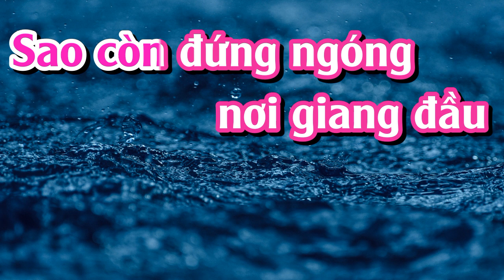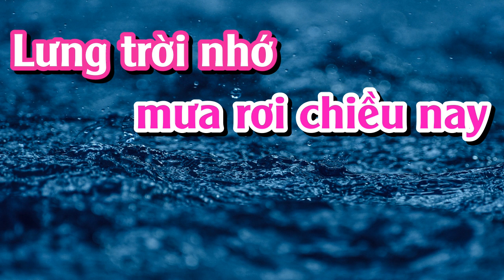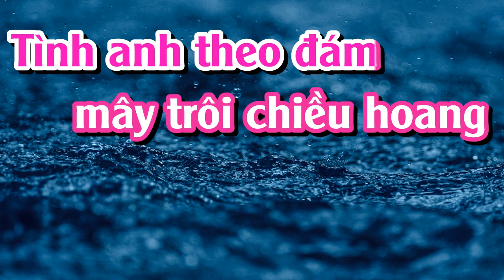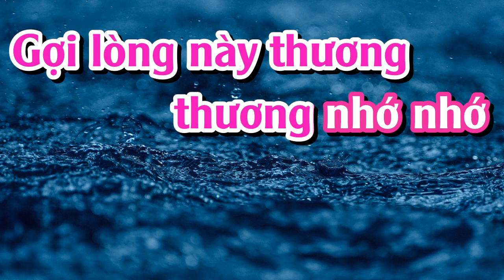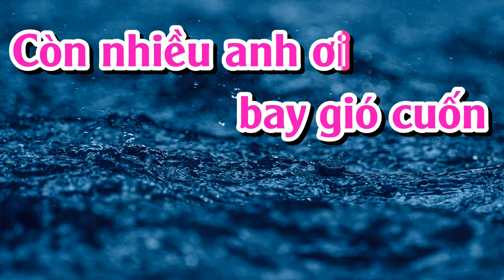CHIỀU MƯA BIÊN GIỚI KARAOKE TONE NỮ (PHUOC TINH)